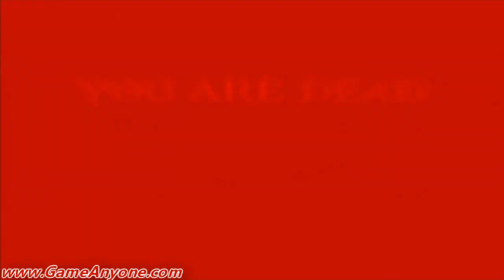Off The Shelf (Let's Play): God of War 2 [PS2][HD] - Part 46 - A Hard-Pressing Problem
Enter the new door we can open and meet with a fairly tough challenge. The ceiling is trying to crush us (of course) and we need to lower the floor to escape. Problem is, the skeletons make it tough. Use the Cronos' Rage magic to keep them busy and keep it going down. When you make it through that, cross the firey chasm and eliminate the archers and gorgons. Cross the air vents and spikes to reach the Phoenix Chamber. There is a Mega Blue chest in the room with the rope bridge, but I missed it. Use Typhon's Bane to shoot a glowing column from the area where the archers were and use the air in the lava to glide to it.